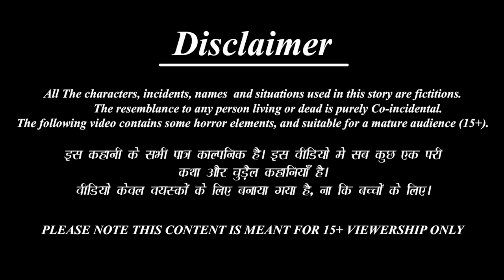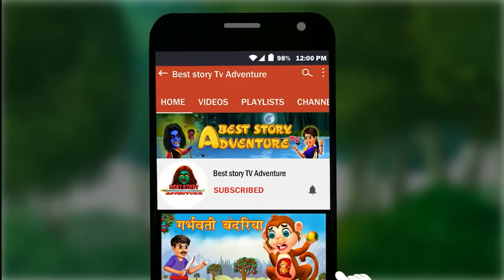चुड़ैल स्टूडेंट | Chudail Ki Kahaniya | Hindi Kahani | Horror Stories | Bhutiya Kahani